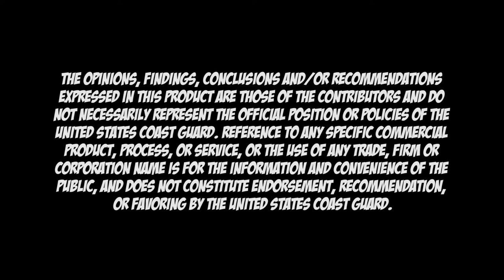Boat Man: Standup Paddleboarding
Boat Man leaps into action when he spots a couple about to practice unsafe standup paddleboarding habits. The superpowered boating man of the hour walks through life jacket requirements, emergency sound signals, nighttime paddleboarding and more.